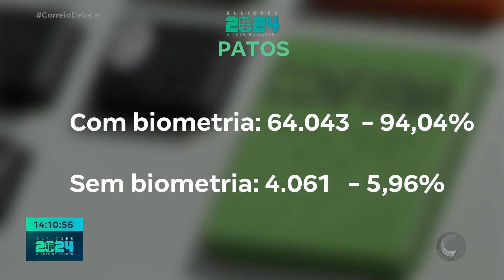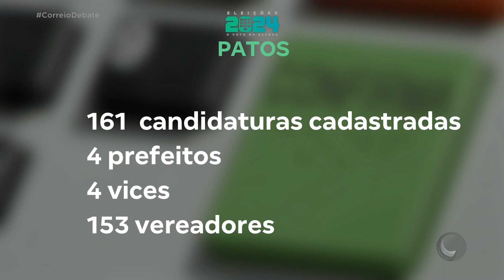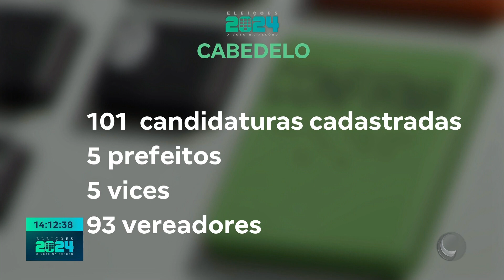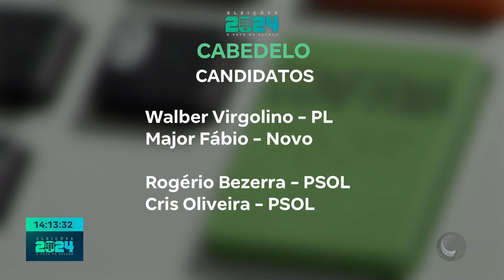Patos e Cabedelo são um dos dez maiores colégios eleitorais da Paraíba